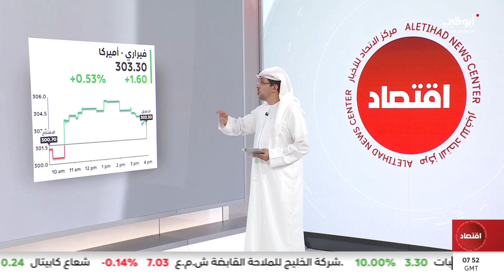أسهم كبريات شركات السيارات في الولايات المتحدة 24/10/2023